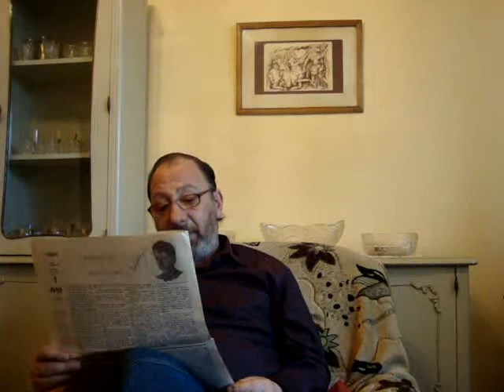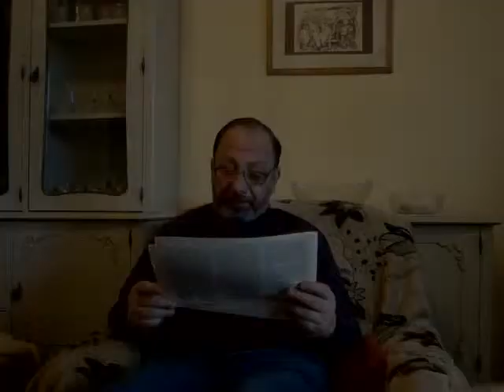Hrachya Beeyleryan - Osip Mandelshtam - 1